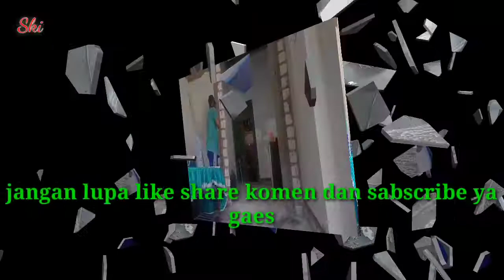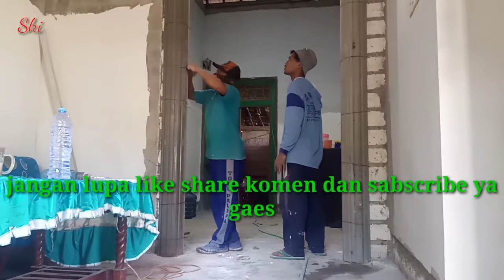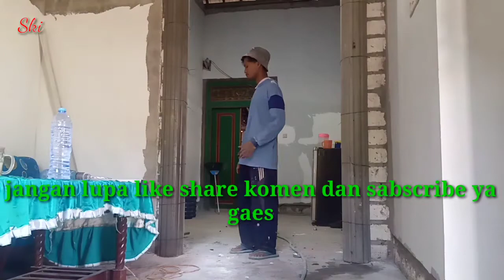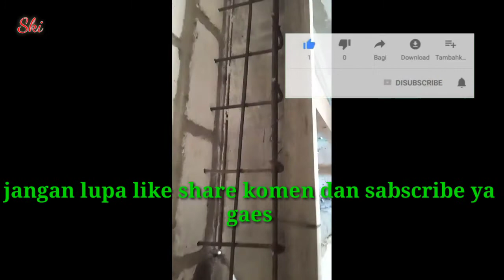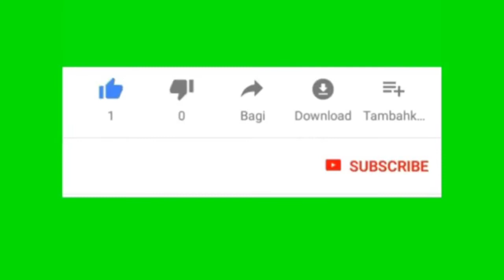CARA PASANG TIANG PILAR SERUTAN TERBARU